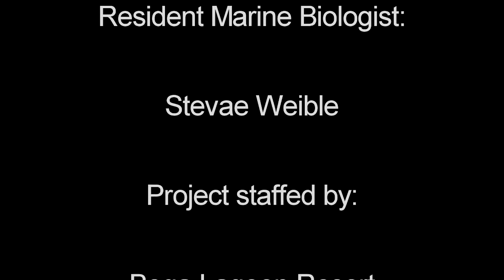Project Fiji Tiger Shark Feed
This is a Tiger Shark project, which originated on the southern coast of Viti Levu,  near the end of 2014. This is the first in a series of videos from this project.